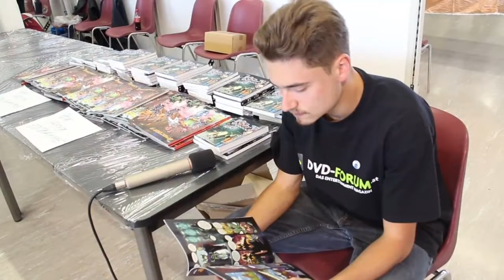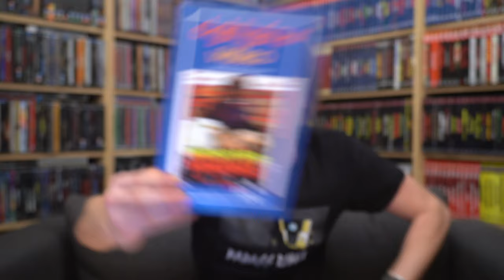NACHT DER VAMPIRE (León Klimovsky) / Zocki platzt der Kragen Nr. 18